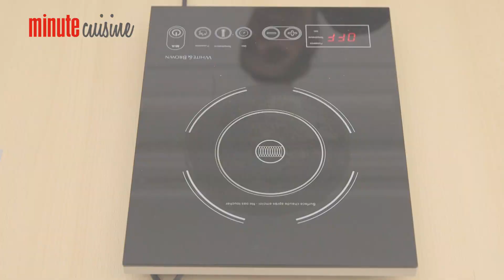Top astuces recette en forme de coeur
2 recettes d’œufs en forme de cœur.

Cuisiner une tartine en forme de coeur
Cuisiner une saucisse en forme de coeur

Production: Born TV